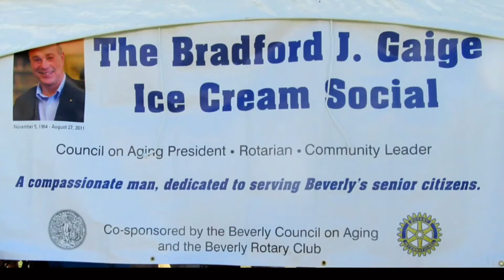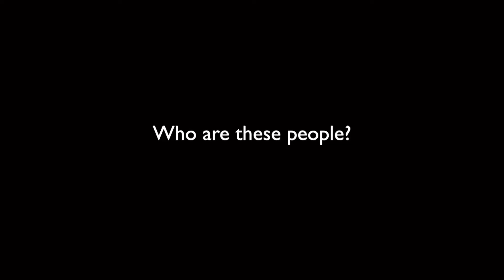Around Town With Rotary: Episode 11